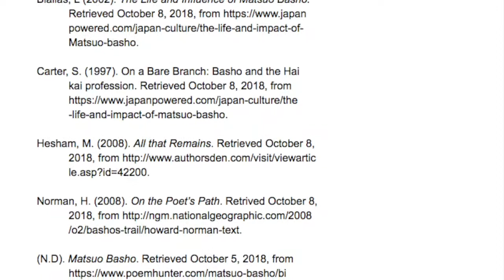Matsuo Basho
Matsuo Basho By Claire Hopkins